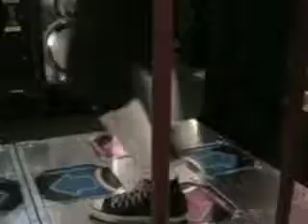Battle Zone 51